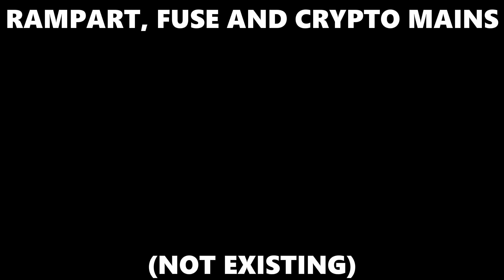Apex Legends Mains Explaining Meme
Apex Legends Mains Explaining Meme. this is the apex mains in a nutshell.